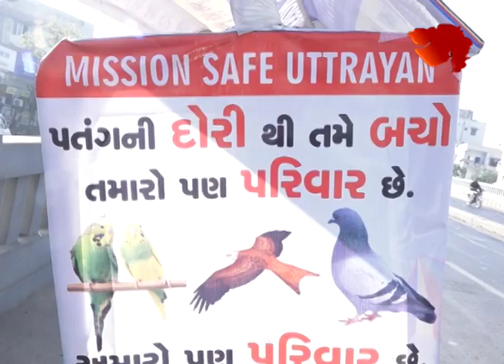MISSION SAFE UTTRAYAN | Ahmedabad | Utrayan | kites | Festival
ઉત્તરાયણ એ ગુજરાતીઓનો મનપસંદ તહેવારોમાંનો એક છે ઉતરાયણ ને હવે ગણતરીના દિવસો બાકી રહ્યા છે ત્યારે આ તહેવાર કોઈના માટે જીવલેણ ન બને તે માટે અમદાવાદના એક યુવકે એક અનોખું મિશન શરૂ કર્યું છે છેલ્લા ૧૨ વર્ષથી અમદાવાદના 108 તરીકે ઓળખાતા મનોજ ભાવસાર દ્વારા અમદાવાદના વિવિધ બ્રિજ પર ૨૫ ફૂટની ઊંચાઈએ તાર બાંધવાનું કાર્ય કરવામાં આવે છે દર વર્ષે ઉતરાણમાં વાહનચાલકો પતંગની દોરી ફસાવાને કારણે અકસ્માતનો ભોગ બને છે ઉતરાયણ જેમ જેમ નજીક આવી રહી છે તેમ તેમ પતંગ રસિકો નો ઉષા વધી રહ્યો છે આથી આ તહેવાર કોઈ પરિવાર માટે માતમ મા ના ફેરવાય તે માટે મનોજ ભાવસાર નો આ પ્રયાસ સરાહનીય છે આ માટે અમદાવાદ મ્યુનિસિપલ કોર્પોરેશન દ્વારા મનોજભાઈ ભાવસારને તેમના કાર્ય માટે હાઇડ્રોલિક ક્રેન પણ આપવામાં આવે છે 20થી 25 ફૂટ ઊંચાઈ ઉપર તાર બાંધવાથી પતંગ રસિકો ના પતંગ કપાયા બાદ તેના દોરા રોડ પર લટકતા નથી અને તાર પર લટકેલા રહે છે જેથી લોકોનો જીવ બચી શકે છે આજે તેઓએ જીવરાજ બ્રિજ ખાતે  ઇલેક્ટ્રીકના થાંભલા વચ્ચે  તાર લગાવ્યા હતા.